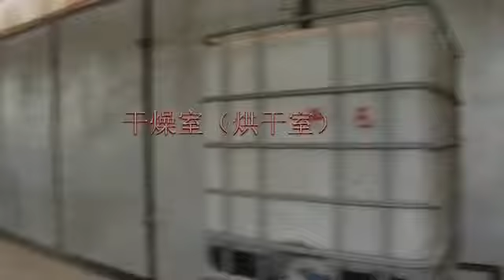Gypsum board making machine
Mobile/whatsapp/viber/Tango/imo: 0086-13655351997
Skype: janetfacai
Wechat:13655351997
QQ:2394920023